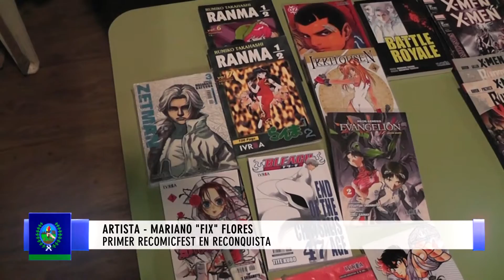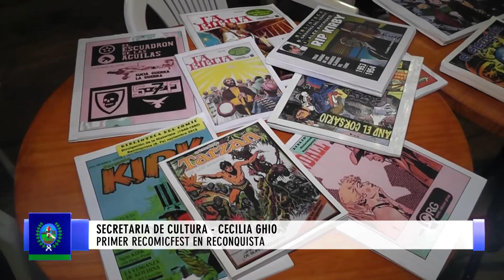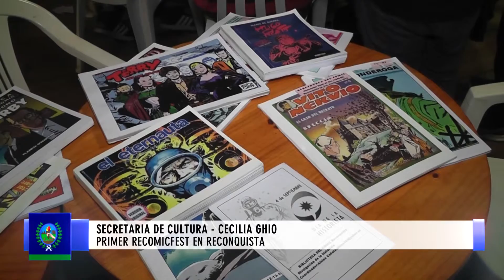0517 MARIANO FLORES Y CECILIA GHIO Primer Recomicfest en Reconquista